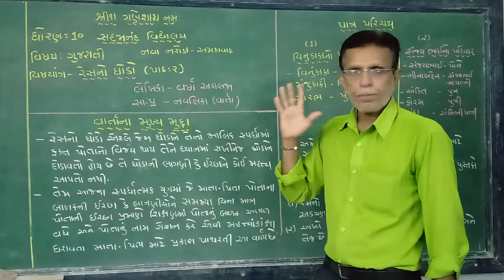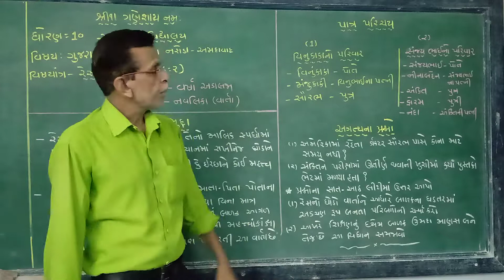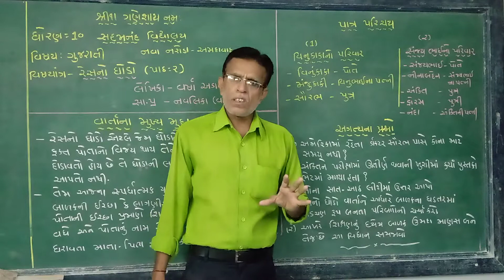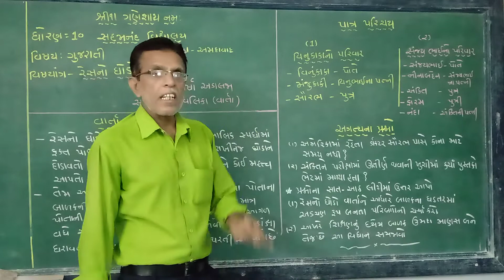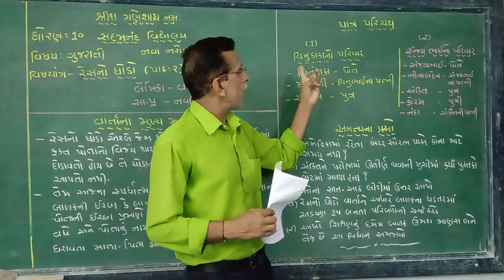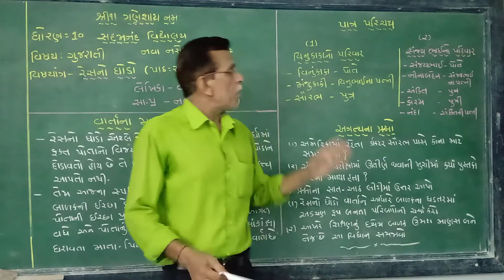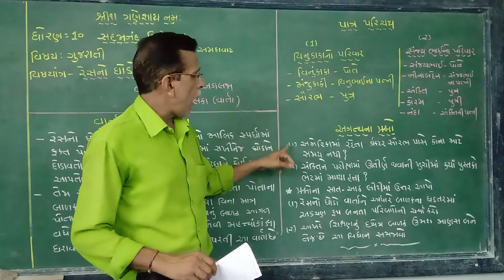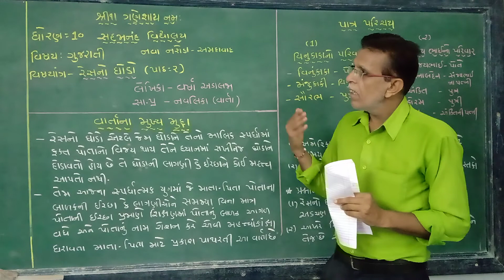ધોરણ: 10, વિષય: ગુજરાતી, વિષયાંગ: પાઠ= ૦૨ રેસનો ઘોડો